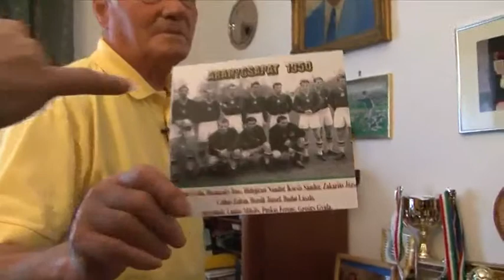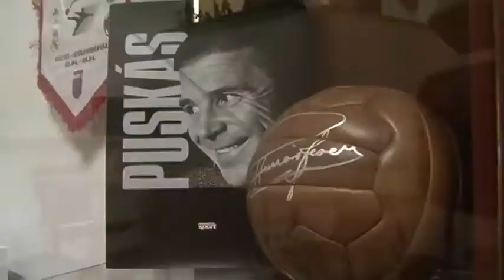YLE TV Finlande euro 2012 Hongrie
série réalisée pour la TV finlandaise YLE sur les qualifications pour l'EURO 2012